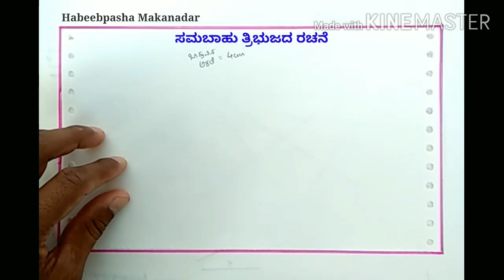17.Construction of isosceles triangle | ಸಮಬಾಹು ತ್ರಿಭುಜದ ರಚನೆ